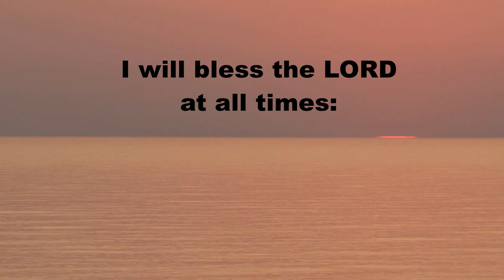Psalm 34:1 (KJV) | Sing To Scripture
A long time ago, I had trouble memorizing scripture. So, I would sing it and then I could remember the verse.
This video is free to use. If you add your talent, please let me know and I will add your video to the Sing to Scripture Saturday playlist (within reason).

About my channel:
I sing and write songs, karaoke, and live stream. If I do an unbox, review, game, or paint then it will be along with a cover or an original song.

If you want to do a collab, just ask!

Address:
Anna Rammel
2441-Q Old Fort Pkwy #328